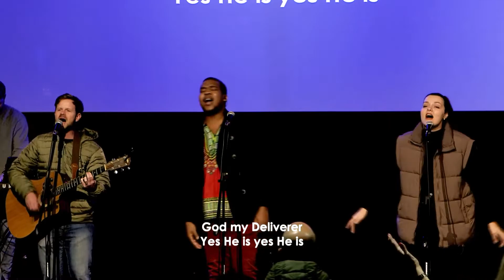Every Praise - Hezekiah Walker - Victory Church Jbay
Every Praise - Hezekiah Walker was one of our worship highlights from this previous week's Sunday service.
so that you can be notified whenever we release new videos.

Lyrics:

Every praise say every praise
Every praise every praise is to our God (is to our God)
Lets take it over one time
Every praise (come on everybody) is to our God
Every word of worship (every word of worship)
With one accord (with one accord)
Every praise every praise every praise is to our God (is to our God)
I dont care what your feeling right now
Sing hallelujah (Sing hallelujah)
To our god (to our god)
Glory hallelujah (Glory hallelujah)
Is due our God (is due our god)
Every praise every praise
Ho, this is what i love
God my Savior
God my Healer
God my Deliverer
Yes He is, yes He is
God my Savior (God my Savior)
God my Healer (God my Healer)
God my Deliverer
Everybody i know he is healer say it
Everybody i know he is deliverer say it
God my Deliverer